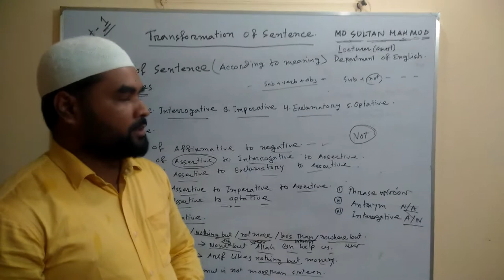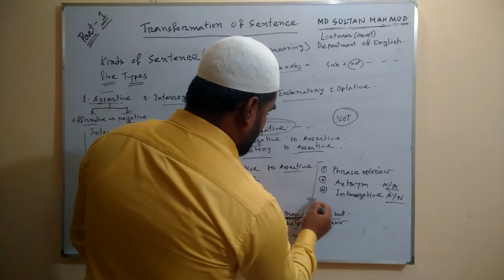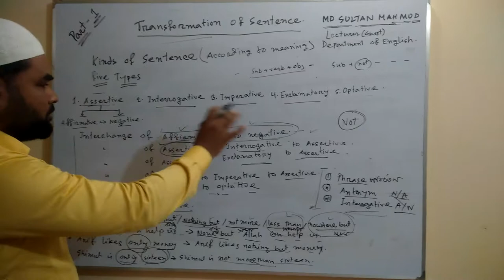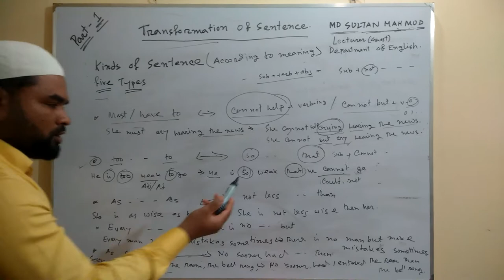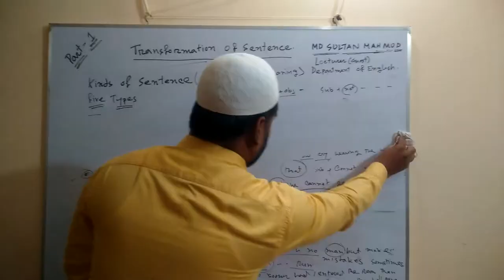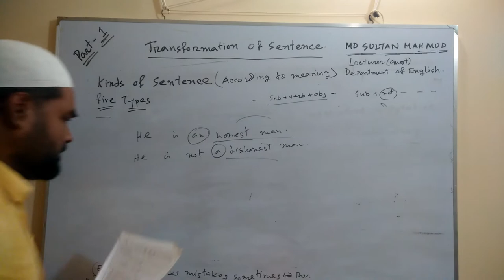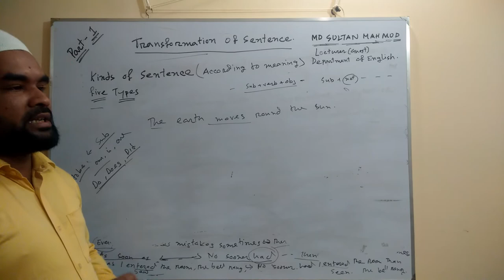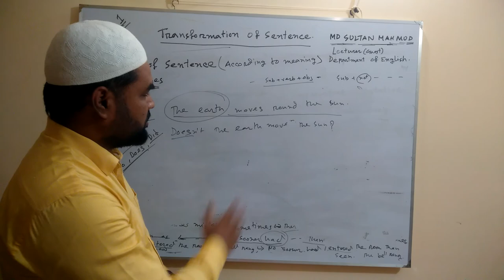Transformation of Sentences. PART-1 Affirmative to Negative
Affirmative to Negative:
For H S C Students
MD SULTAN MAHMUD
Lecturer(Guest)
Department of English
Cox’s Bazar Govt. Mohila College, Cox’s Bazar